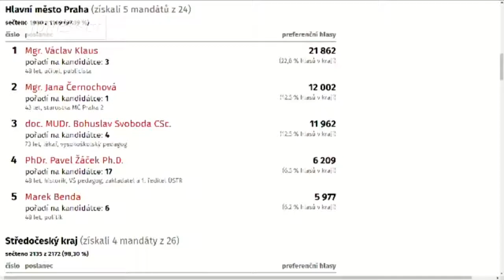V. Klaus těsně po volbách 2017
Rozhovor těsně po volbách o výsledcích voleb s bývalým prezidentem ČR, Václavem Klausem, který na přímo říká své názory na jednotlivé strany, které se dostaly do Poslanecké sněmovny ČR.